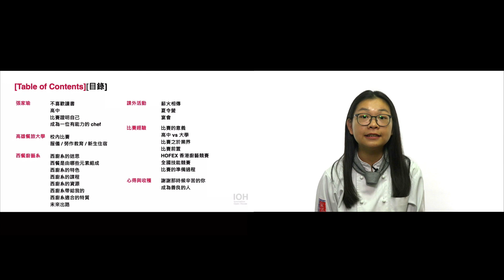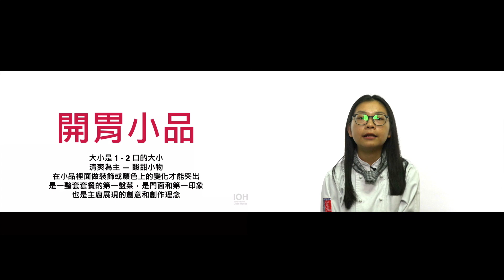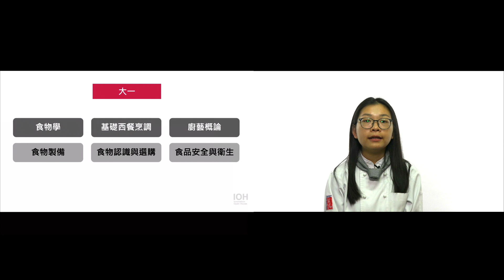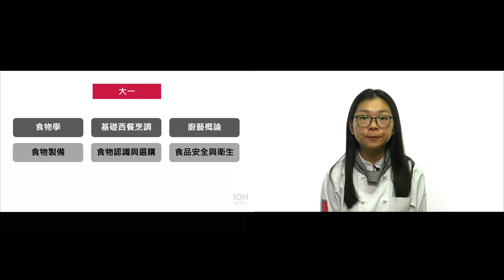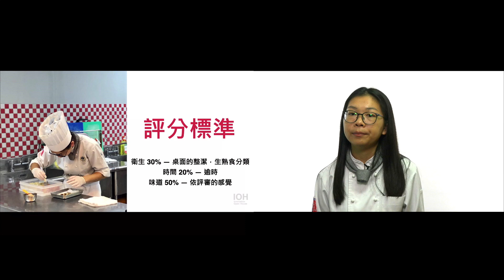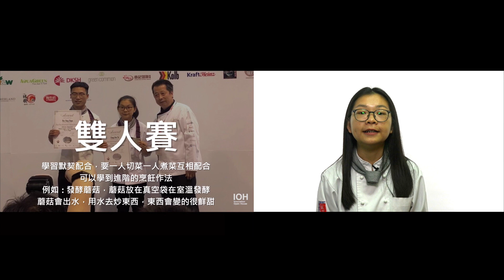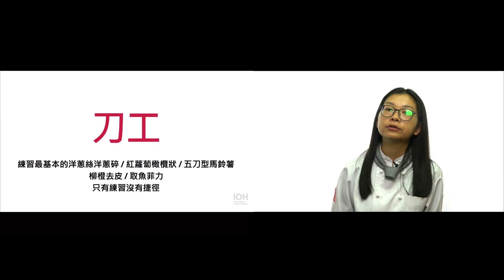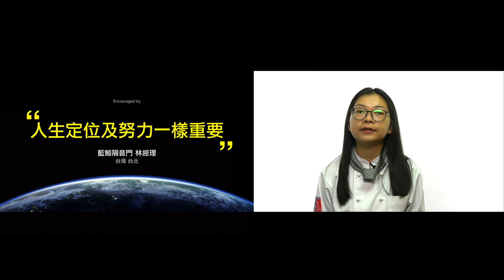【高餐西廚系】做最喜歡的西餐，我拿下全國技能競賽金牌！~講者張家瑜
00:00 章節目錄
00:30 自我介紹
02:46 學校
05:31 科系
23:24 課外活動
25:47 比賽經驗
37:12 心得與收穫

「態度」是我在西廚系收穫最深刻的一件事。在國中上課睡覺、無所事事，沒有目標的生活，都在踏入餐飲界後有所改變。責任感、毅力、自信都是書上學習不到的，只要成為西廚系的一份子，就會具備這些能力，也更能夠面對未來的挑戰。